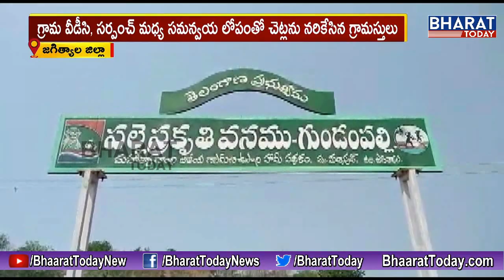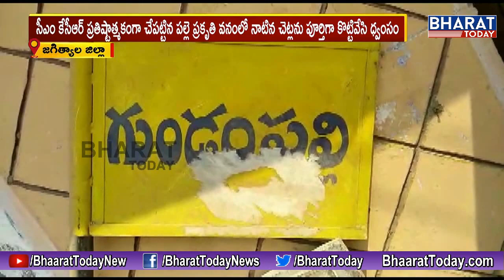చెట్లను నరికివేసి గ్రామస్తులు || Bharat Today